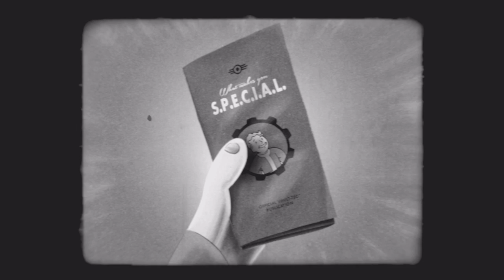Fallout 4 What Makes you S.P.E.C.I.L. Perception